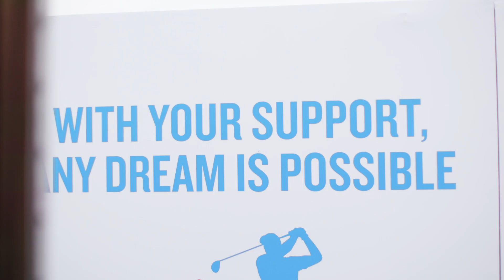2018 Opening Ceremony at the American Family Insurance Championship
The 2018 American Family Insurance Championship kicked off with the opening ceremony. Guests arrived and were welcomed by Tournament Director Nate Pokrass, Dr. Alan Kaplan and Telisa Yancy. Bodhi O’Rourke, a four-year-old patient of the American Family Children’s Hospital hit the ceremonial first tee shot and officially launched tournament play.